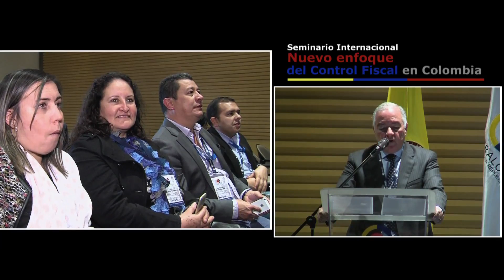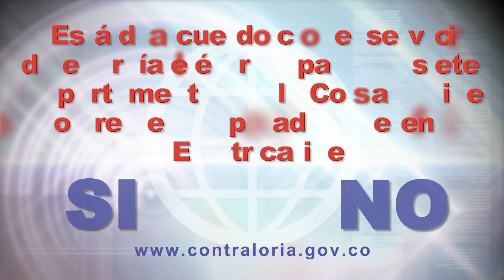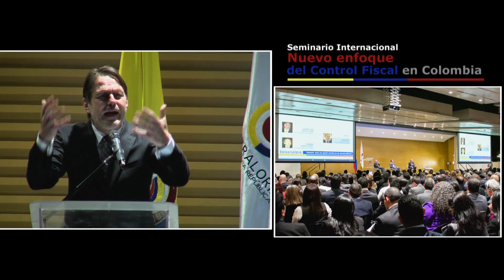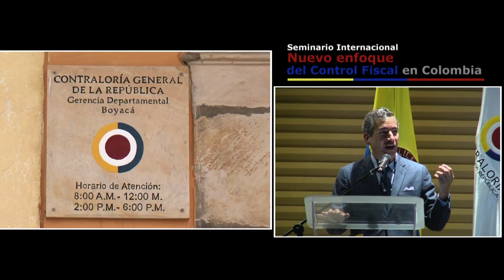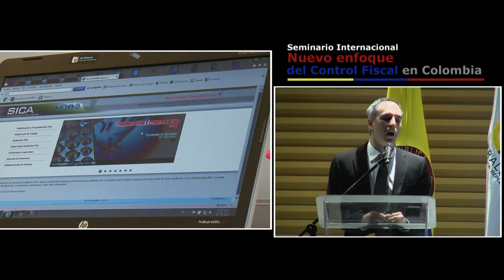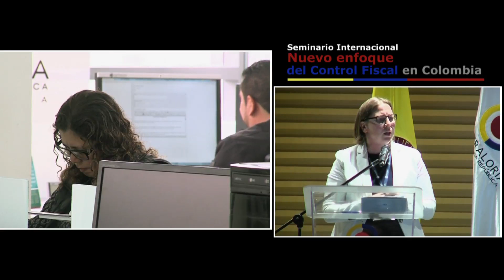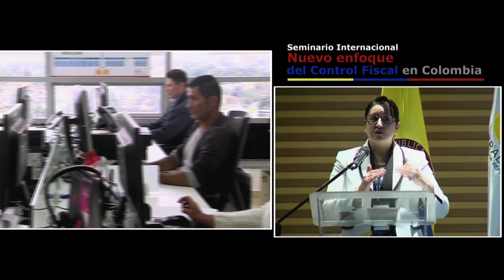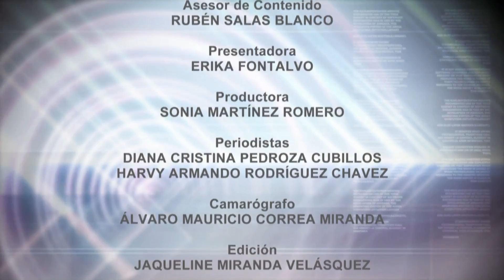Capítulo No 15 "Colombia Tiene Control"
Vea aquí el capítulo completo.